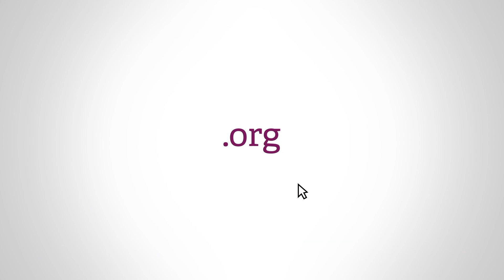Who are you: Carol Bono